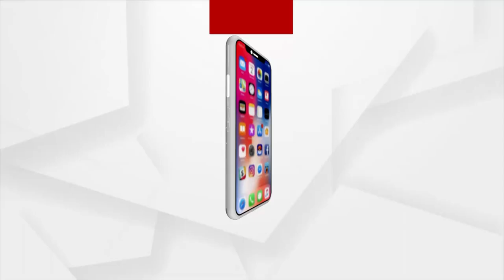Odisha Panchayat Polls 2022: Ministers Seen only during Election, No sign of Development in Villages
Ministers Seen only during Election but No sign of Development in Kalamati Panchayat.